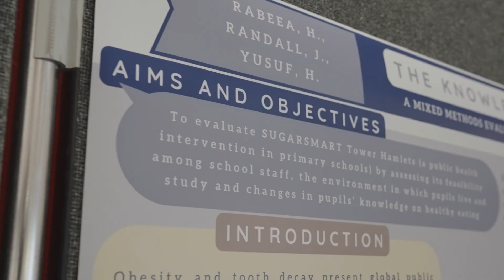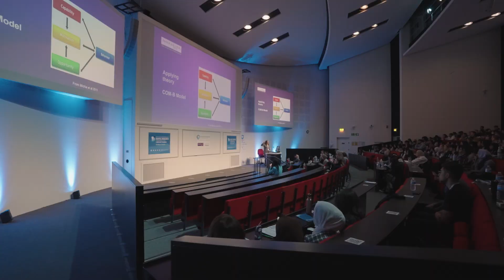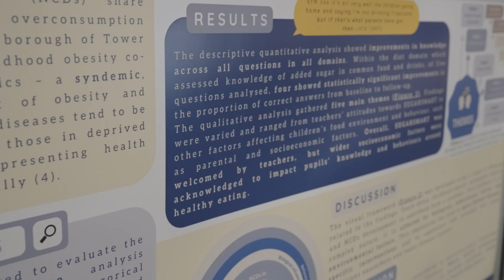British Undergraduate Dental Research Conference 2022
A highlights video of the 2022 British Undergraduate Dental Research Conference, held on the 5th March at The University of Manchester.

Organised by the committee of the Manchester Undergraduate Dental Research Society, the conference saw over 300 delegates from 15 UK dental schools.

 Filmed and edited by Black Rock Creative.